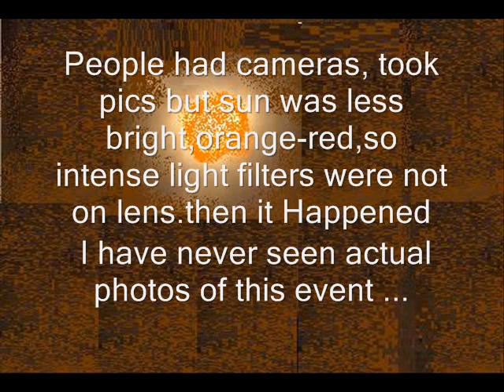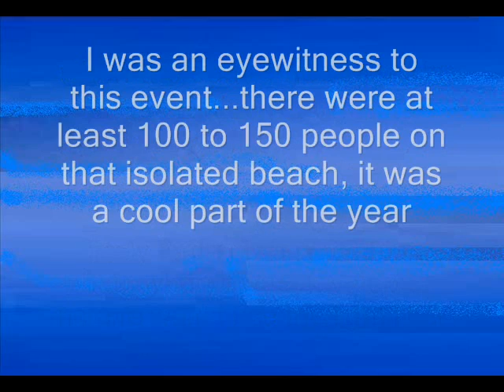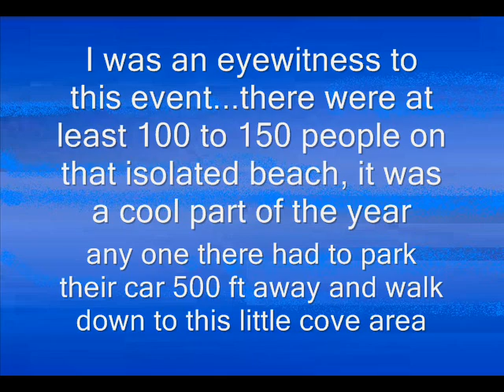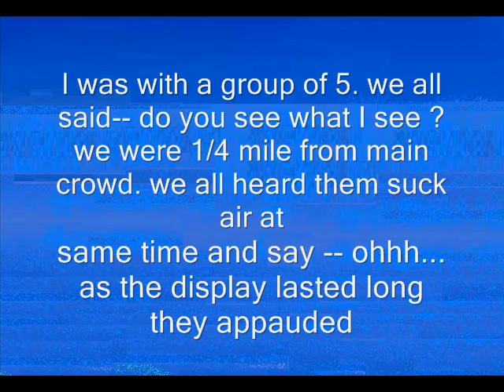Perfect Pyramid Strange Sunset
Was it a sign from a holy spirit for Mankind ? This was not where the sun went behind clouds and a ufo showed up. this was a grand event and the people there were awed 0ver the years I assumed I would hear about in news magazines or in science reports and see posters made from cameras some people had but it never happened...that is when I realized...no photo taken came out clearly due to how bright the sun got again for those 2 minutes when it went to the odd shape - a trick of clouds making this miracle happen tgat came to us rare few who were lucky enough to be there to see it, a narrow small beach at a cove in california...glad to finally tell this true story. -- DERR UFO